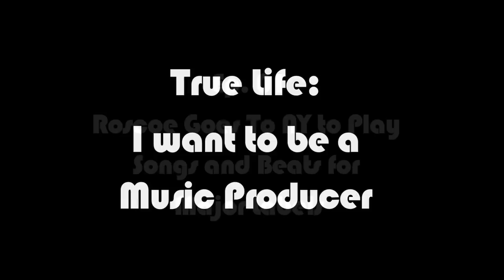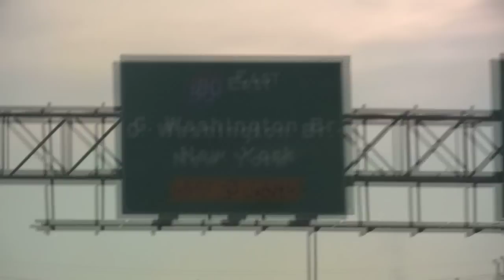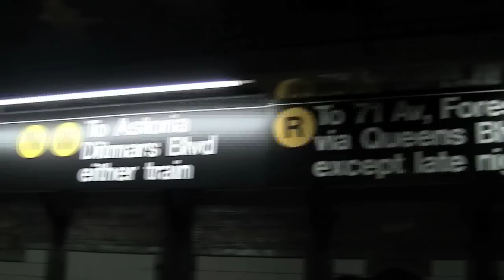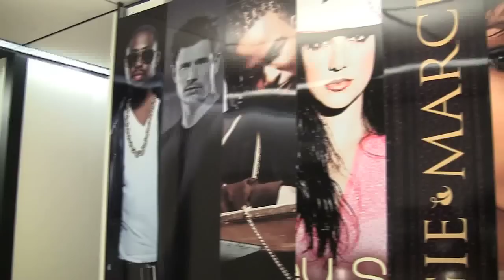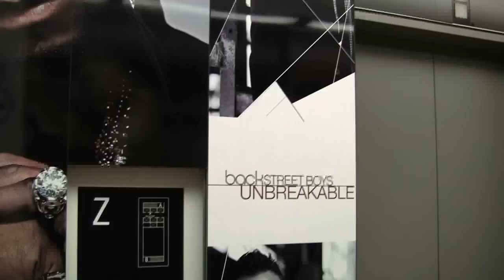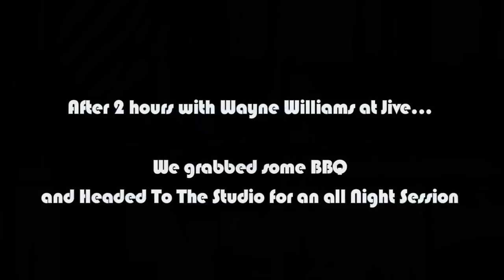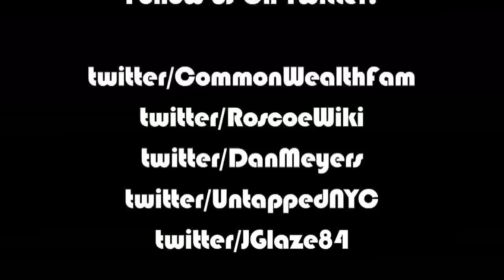Common Wealth Family Presents: True Life Ep 01 (HD)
Watch as Roscoe Wiki of Common Wealth Family travels to New York to place records with Major Label Artists.  Check back for updates and news. (Video by Dan Meyers)